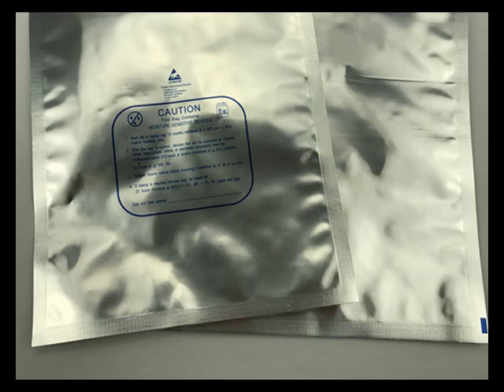factory price anti static bag for sale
Our main areas of expertise are SMT consumable materials, ESD Products and Clean Room supplies. Founded in 2003, Comofaje is headquartered in Shenzhen and has its own factory in Dongguan. Plant covers an area of 4,200 square meters, practical factory area of 6200 square meters, staff quarters area of 3800 square meters, can accommodate 360 employees.
Skype1:comofaje01
Skype2:comofaje02
Skype3:mayli201412